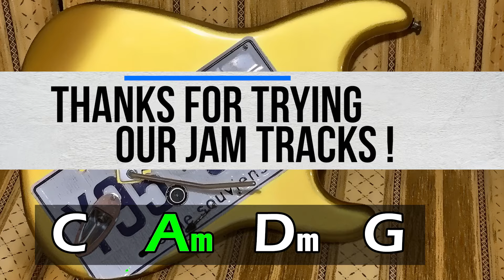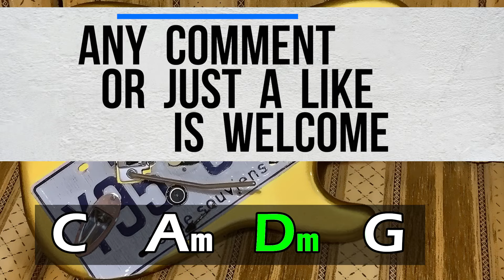Pop Ambient Guitar Backing Track C Major | C A Dm G chords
DIGITAL STORES LINKS:
🟡  COPYRIGHT / LICENSE
Original preview picture by Joe Bartlett